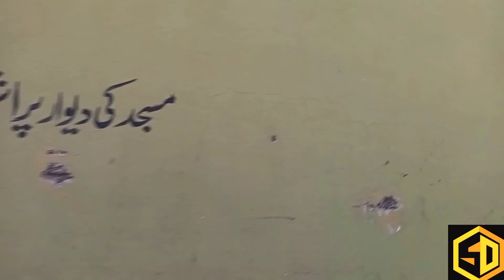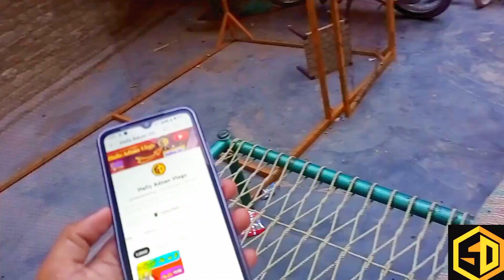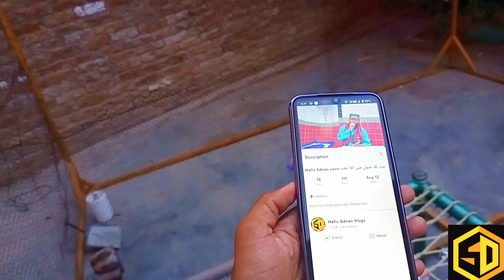Jumman k din mistre sb k Gr Gy||Hafiz Adnan Vlogs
اس ویڈیو کو بھی ضرور دیکھیں 👆🌴🌴🌴